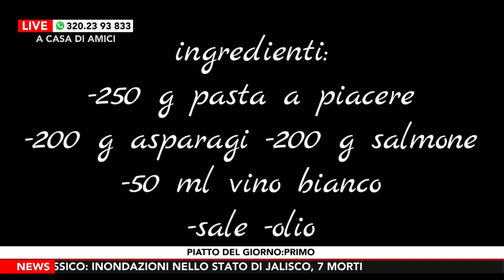A Casa di Amici - Puntata di Martedì 26 Settembre 2023